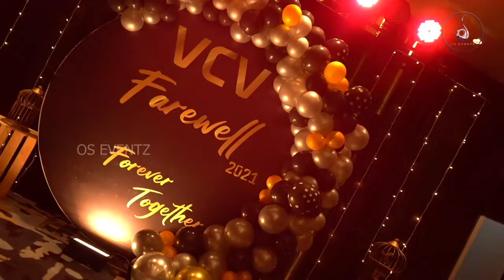farewell #2021 decoration dj photography